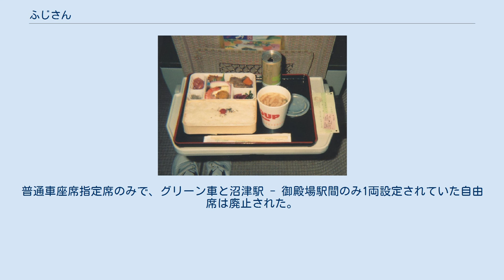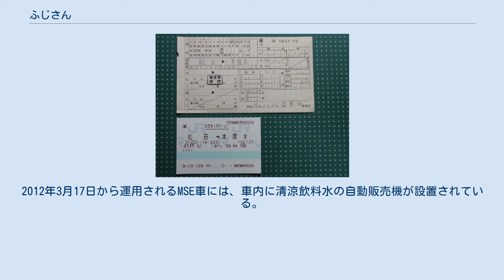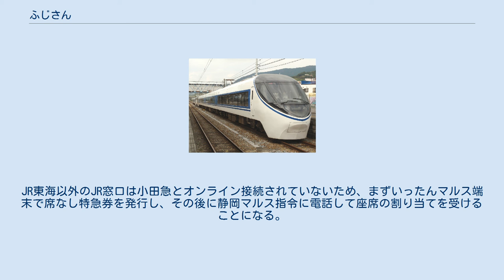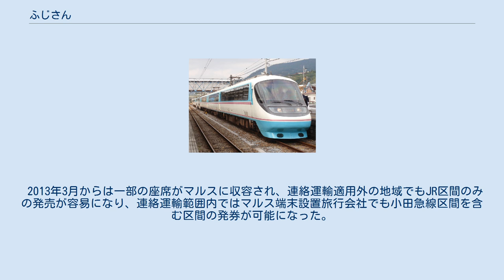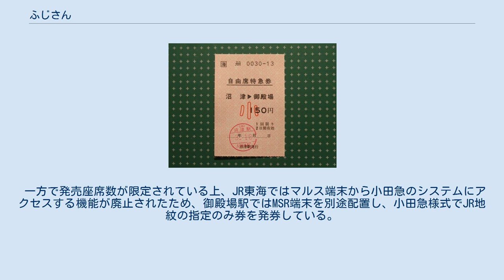ふじさん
ふじさん（英: Mt. Fuji）は、小田急電鉄小田原線と東海旅客鉄道（JR東海）御殿場線を直通運転する特急列車（ロマンスカー）である。
2018年3月17日にあさぎりから改称された。
 本項では、小田急小田原線と御殿場線を直通運転していた優等列車の沿革についても記述する。
最新の運行概況については運行概況の節を参照。
 1955年に小田急から日本国有鉄道（国鉄）御殿場線への直通列車として、新宿駅と御殿場駅を結ぶ特別準急2往復の運行が開始されたのが始まりである。
1959年には4往復に増発されたが、御殿場線の電化と同時に、それまで4種類あった愛称を「あさぎり」に統一し、同年10月には列車種別も連絡急行に変更された。
1991年3月16日からは特急列車に変更され、小田急とJR東海の相互乗り入れに変更されたが、2012年3月17日からは再び小田急の車両のみによる運行に変更されることになった。
 本項では、以下必要に応じて、小田急小田原線を「小田急線」、鉄道省・日本国有鉄道など、国が直接関与していた鉄道事業をまとめて「国鉄」、小田急3000形（初代）は「SSE車」、20000形は「RSE車」、60000形は「MSE車」、JR東海371系電車は「371系」と表記する。
 片乗り入れという形ではあるが、JR東海に直通運転をしており、関東の大手私鉄の特急列車では唯一JR東海に乗り入れる列車である。
 小田急線と御殿場線を結ぶという発想は、第二次世界大戦中に国鉄東海道本線（特に根府川駅の近くにある白糸川橋梁など）が爆撃を受けた際に迂回路線として活用するという構想に遡る。
この構想は具体的なものとなり、松田駅付近では用地買収と橋脚の建設まで行なわれたが、まもなく終戦となったために実現はしなかった。
 終戦後の1946年には、東京急行電鉄（大東急）が策定した「鉄軌道復興3カ年計画」の中に、小田急線と御殿場線を直通させて新宿駅と沼津駅を結ぶ計画が含まれていた。
この計画は、御殿場線の電化は運輸省が行い、直通列車の運行を大東急が行なうというもので、東海道本線の混雑緩和と同時に富士山麓の観光開発にも対応させるものであった。
この案は実際に1947年3月に運輸省へ申請された。
しかし、投資額が大きく優先順位が後回しになると考えられたことから、大東急による受託経営による電化案、蒸気機関車案、ディーゼル電動車案などが検討されたが、1948年には大東急が解体されてしまった。
 その後、大東急から分離独立した小田急の社内でも引き続き御殿場線への直通については検討が続けられていた。
1947年9月には、駿豆鉄道が小田原から小涌谷までの路線バスの運行免許申請を行ったのに対し、自社防衛の見地から箱根登山鉄道が反対の立場をとっていたなど、バス路線の免許について争いが生じる事態になっていた（後に箱根山戦争として知られるようになる、西武グループと小田急グループの対立の伏線でもある）。
 こうした状況から、小田急ではこれまでの小田原や熱海から箱根への観光ルートだけではなく、御殿場からの観光ルートにも注目していた。
また、御殿場から山中湖を経て富士五湖への観光ルートも考えられた。
また、当時の御殿場線からの東京方面への直通列車は普通列車のみであったが、沿線自治体からは東京方面への直通急行列車の運行を求める声もあった。
 1952年には国鉄に対して御殿場線への直通運転の申請を行った。
国鉄との調整を進めると同時に、20m級の全長でディーゼルエンジンを2基搭載した御殿場線に直通するための気動車を実現するため、東急車輛製造とともに開発を進めていた。
 登場当時のキハ5000形 登場当時のキハ5100形5101 登場当時のキハ5100形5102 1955年8月16日に国鉄から直通運転が承認され、同年9月7日には直通に関する契約と協定が締結された。
直通列車に使用する気動車であるキハ5000形も同年9月5日に完成し、同年10月1日から1日2往復の直通列車が運行開始となった。
小田急線内では特急扱いであるが、御殿場線内では準急列車として運行されることから、列車種別は「特別準急」となった。
座席定員制であるが、号車指定制で、座席の指定は行われなかった。
この運転のために新松田駅 - 松田駅間に連絡線が設けられた。
 運行開始した1955年10月1日改正ダイヤの列車時刻は以下の通りである。
途中停車駅は松田駅のみであった。
列車番号については、次のダイヤ...